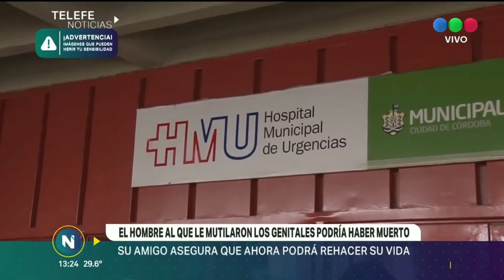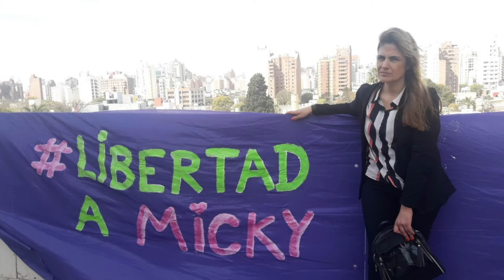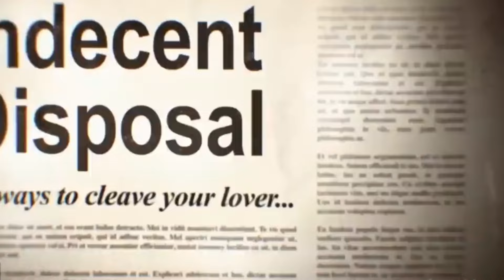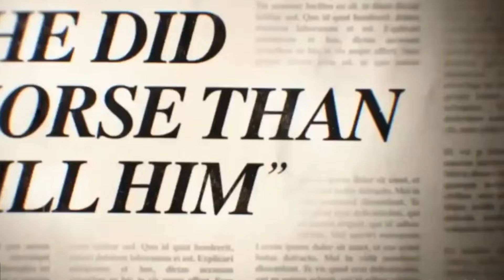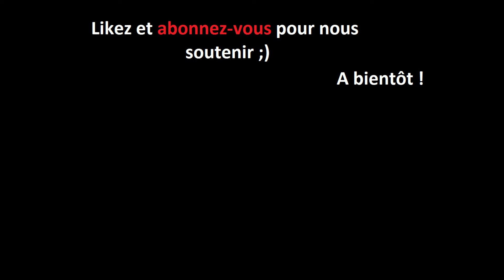Oeil pour oeil, dent pour dent : L'affaire Lorena Bobbitt à la sauce Argentine / Affaire Barratini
Brenda est une jeune architecte fraichement diplômée. Elle est sur le point d'épouser celui qu'elle aime, mais elle ne resiste pas au beau Sergio, chanteur dans un groupe de rock a succès... le début des problèmes pour Brenda... et aussi et surtout pour Sergio !

Aujourd'hui, la Triste histoire de Sergio fernandez